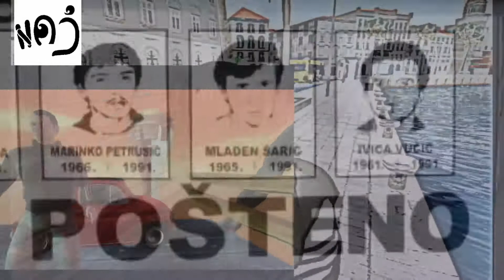SECOND LIFE CROATIA : ODA RADOSTI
Nema više pravih heroja danas
Europa se stara o tom i motri na nas
Pa nas, ne znam zašto s drugima baca na vagu
Naši heroji svi redom završavaju u Haagu.

Ovo je pjesma za Blagu i Tenkovsko groblje,
Ovo je hvala za slobodu i što nismo roblje,
Nek ide u novine za Gotovine i Norce,
Ovo je moj način sjećanja na borce,
Što su činili, ginili da bi mogo disati
Ovo je tema o kojoj dugo želim pisati
Ovo je bol jer smo sjeli za stol Europe
S onom babom što joj ne znamo ni spol

Debelog sam dojma da nas šetaju na uzicu
Europa je šupak a mi bi silno u tu guzicu
Samo da nas stranci ne nazivaju balkanci,
Al će nas uvijek držat na distanci

Bolje kroz trnje pa nek peče i nek grebe
Nego se naguzit i dati svakom da nas jebe
Ovo se i tebe tiče, ovo u tebi viče
PA ZAR HEROJI NISU LIKOVI ZA PRIČE???

SAD ZA HEROJE!!!

Želim samo reći tko sam ja
(Koje je moje ime)
Htio bi samo reći tko sam ja
(Ja ponosim se time)
Smijem li naglas reći tko sam ja?
(Jer ovo je moje ime)
Moraju svima reći tko sam ja

Ja nisam suviše mlad da načinjem te teme
Ovo je moj trenutak, mogu reći moje vrijeme
Patriot sam, idiot me zove nacionalistom
Repam o kraju kojeg volim, a ne o istom, niti sličnom
Niti sličnom ko drugi što nemam ni rime,
Drugi nemaju muda reći mi svoje ime
Ja sam ono što mi otac, majka, što će mi bit djeca,
Ja sam pacifist ogromnoga herca

Kao, repam o ratu,a to više nije đir,
Očito da niste čuli moj apel za mir
Smetam vam ko čir, moje se ime spominje
A to me dira znate di i ko me to opominje
Da se stišam i ko me to stavlja na nišan
Jer imam tolko respekta da vas sve popišam

Rat je došao i prošao i odnio svoje,
No ako niste, pogledajte križevi stoje.
Nek im je zemlja laka, smrt nikom nije divna
A mnogima je moja ''Dođi u Vinkovce'' himna
Vama sam samo seljak, dičim se duše proste
Ja bar znam ko sam, a vi dal znate ko ste?

(Ja ponosim se s time)

Zašto ne volim Haag?Zašto mi nije drag?
Zašto ne postoji opis koji bi bio blag?
Šta mislim o tom gradu baš u globalu?
Šta mislim o tom prekaljenom tribunalu?
Šta tek mislim o izdaji vlastitih ljudi?
Šta mislim to i kažem,a ti se usudi
Ima kod nas ljudi pametnih i poštenih
Pošteni nisu pametni - pametnih,poštenih

Bit ćemo spljošteni od stroja zvanog Europa
Čeznemo za njom kao narkoman zbog dopa
Ja sam protiv, moj motiv je bit će bolje
Očito trebali smo pustit da nas se kolje

I još reći hvala, vođeni šakom budala
Što bi kao kurva za Europu se jeftino dala
Nema morala, pitam se gdje postoji
U rječniku stranih riječi zaboravljeno stoji
Al mi smo svoji, malo me to i vrijeđa
Mi najbolje znamo kako nekom zabit nož u leđa

Evo vam rafal riječi, od njih se probajte branit
Jer one mnoge znaju i žive sahranit